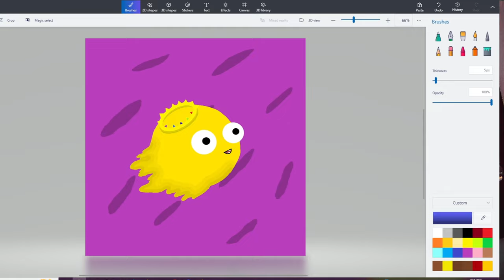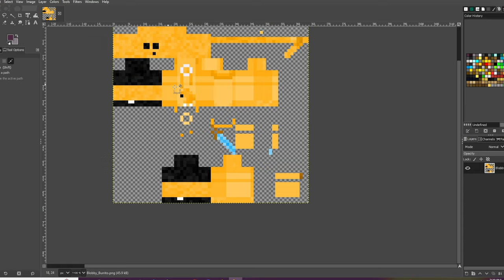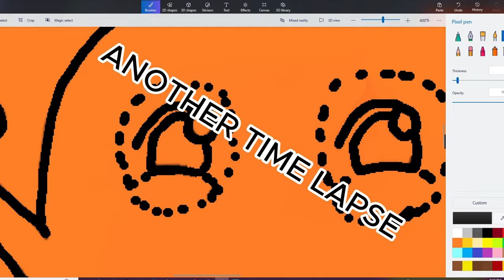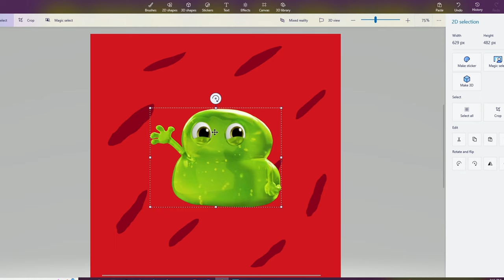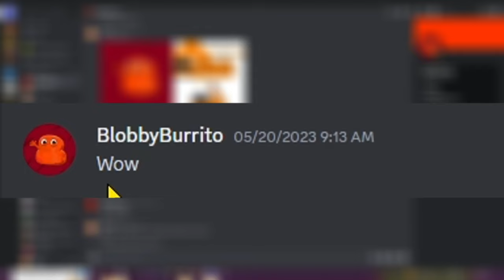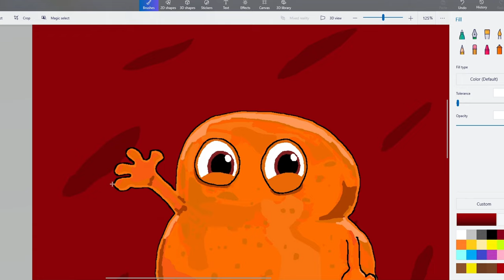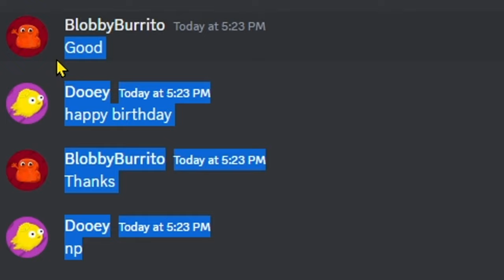MY FRIEND'S BIRTHDAY IS IN 10 DAYS...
In this video I take on the challenge to make my friend a Minecraft skin and a logo for FREE because it was almost his birthday.   Watch me race the 10 day clock and see if I get his gift done.

FOR WATCHING THIS VIDEO!  I make all kinds of videos on my channel if you want to check it out.  Also a fun fact about me is that I was in one of ZYPH'S Video!!!

NEVER FORGET THAT JESUS IS KING!!! 👑

This video took me a lot of time, so I hope you enjoyed it.